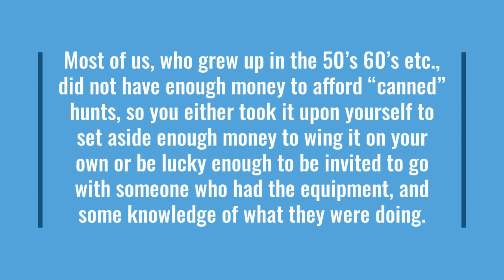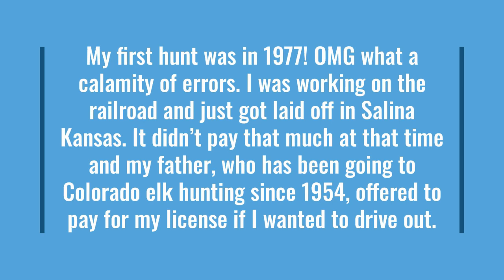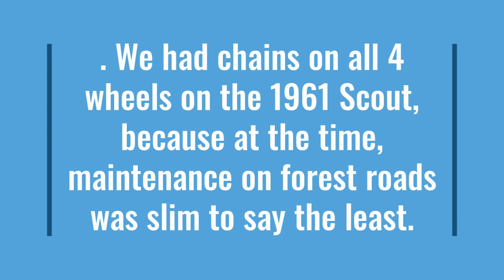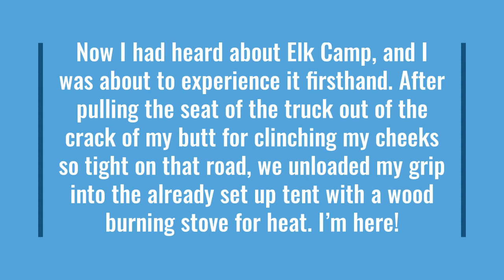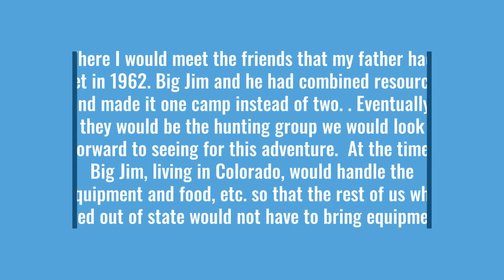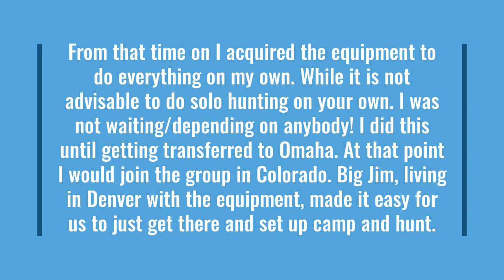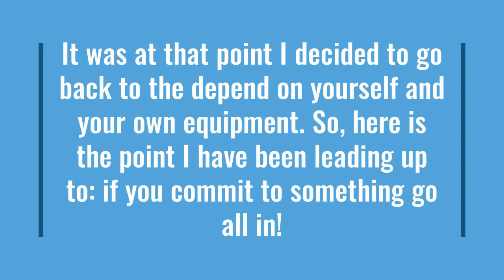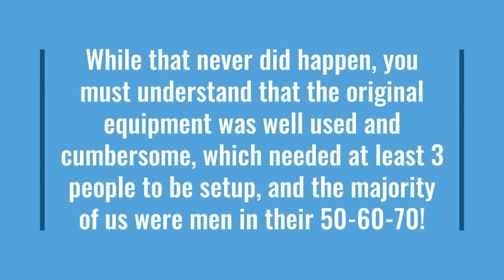45 years of elk hunting do's and don't part 1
This is the beginning of my elk hunting with my father and some of the do's but a lot of don't